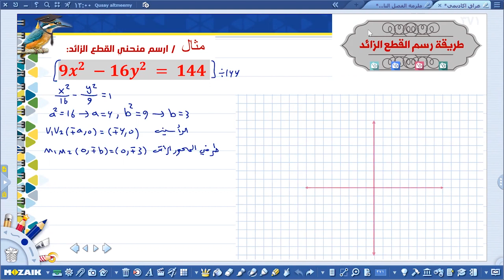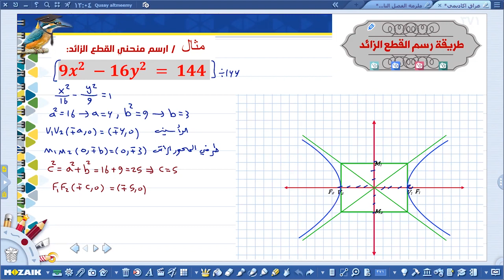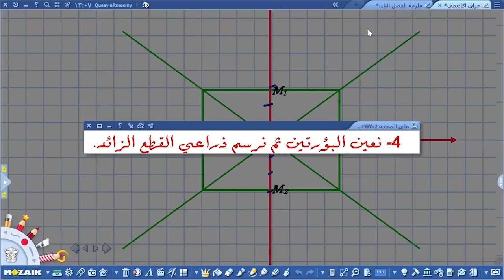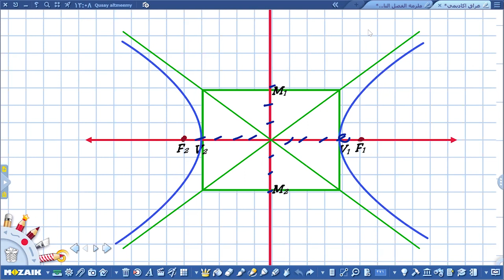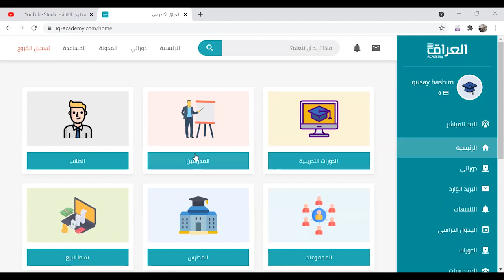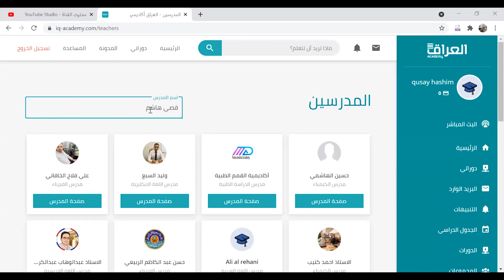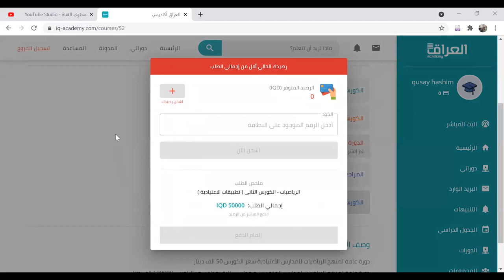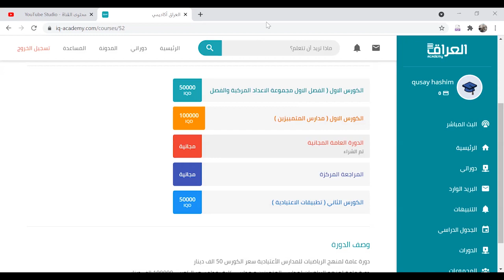شلون ارسم القطع الزائد